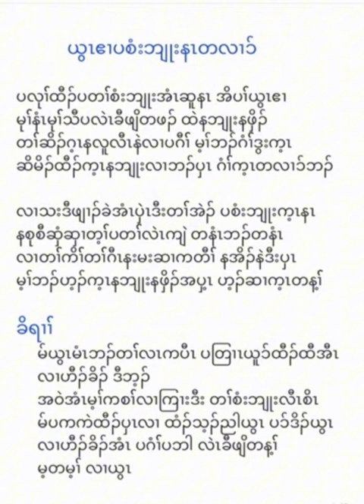Karen god song (thank giving )song 🎧